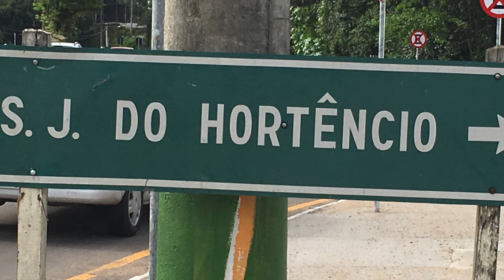SÃO JOSÉ DO HORTÊNCIO RS